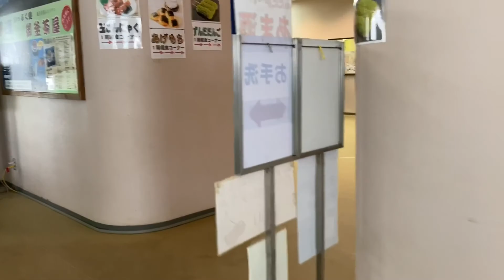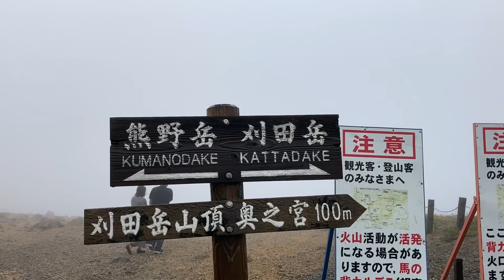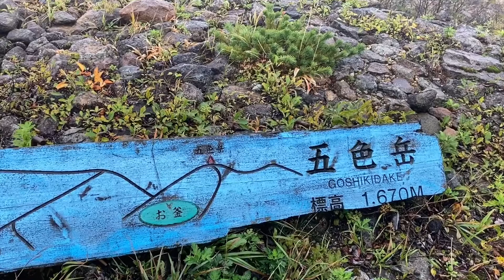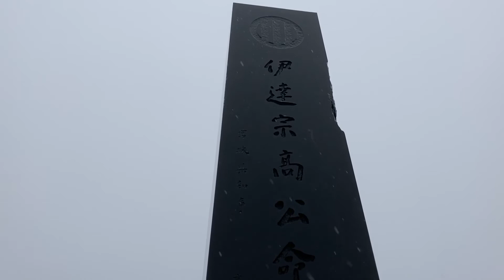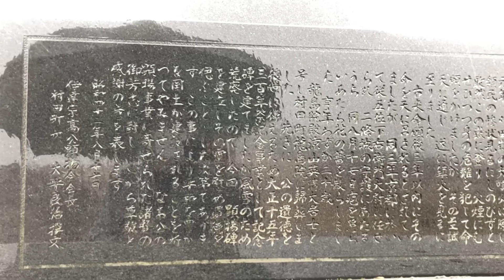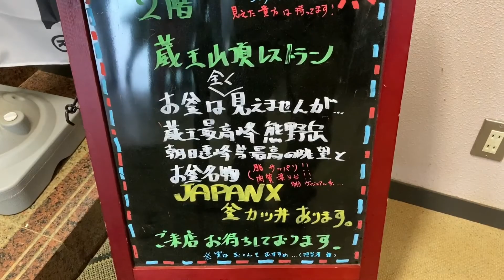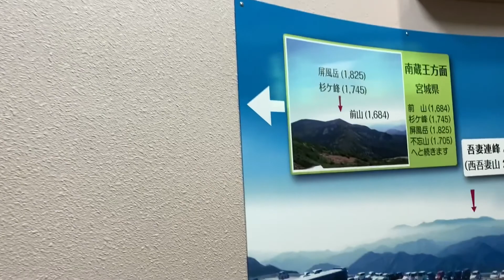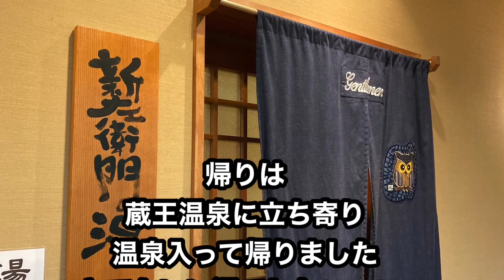蔵王のシンボル 今日のお釜さんは恥ずかしいらしい こんな日もあるさ 2020/9/27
2020年9月27日
雨はぱらついてるが青空がちらほらと
だが…どんどん山頂に近づくにつれて天候は悪化…濃霧なのか雲の中なのか
初めてのお釜観光がお釜カツ丼と玉こんにゃくで終わりました。
まぁこんな日もありますよね(;´∀`)…ｧﾊﾊﾊ…ﾊﾊ
すっかり体も冷えちゃったので、帰りは蔵王温泉にある新衛門の湯に浸かりながらくつろいで来ました。

フリーBGM DOVA-SYNDROME / FREE BGM DOVA
SYNDROME